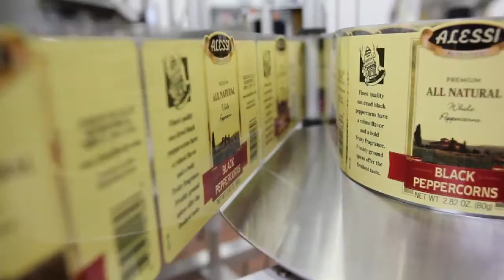Behind the Scenes at Alessi Foods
Ji goes behind the scenes at Alessi Foods headquarters in Tampa to get a look at how their Italian food products are made.